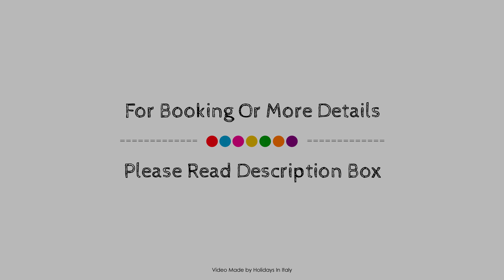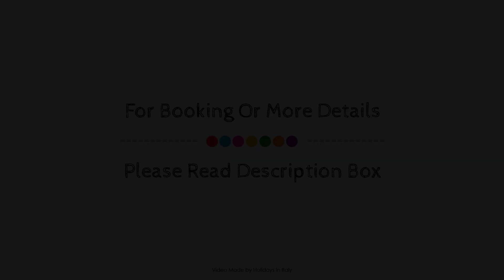Best Western Park Hotel Roma Nord, Fiano Romano, Italy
About Property:
The 4-star Best Western Park Hotel Roma Nord offers comfort and convenience whether you're on business or holiday in Monterotondo. The hotel offers a high standard of service and amenities to suit the individual needs of all travelers. 24-hour front desk, facilities for disabled guests, luggage storage, room service, airport transfer are just some of the facilities on offer. Guestrooms are fitted with all the amenities you need for a good night's sleep. In some of the rooms, guests can find air conditioning, heating, desk, mini bar, soundproofing. Recuperate from a full day of sightseeing in the comfort of your room or take advantage of the hotel's recreational facilities, including fitness center, outdoor pool, garden. Discover all Monterotondo has to offer by making Best Western Park Hotel Roma Nord your base.
Searching For
1. Best Western Park Hotel Roma Nord - Fiano Romano
2. Best Western Park Hotel Roma Nord - Fiano Romano Virtual Tour
3. Best Western Park Hotel Roma Nord - Fiano Romano Rooms
4. Best Western Park Hotel Roma Nord - Fiano Romano Amenities
5. Best Western Park Hotel Roma Nord - Fiano Romano Videos
6. Best Western Park Hotel Roma Nord - Fiano Romano Offers
7. Best Western Park Hotel Roma Nord - Fiano Romano Deals
Audio Credit:
Track Title: Reasons To Hope
Artist: Reed Mathis